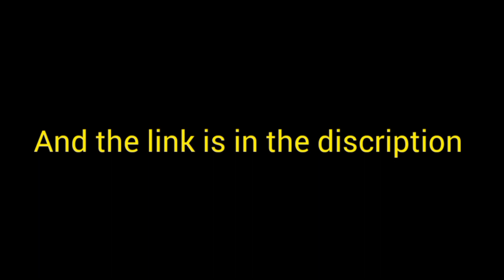Rebuilding an abandoned Lamborghini Urus in car parking multiplayer | GamerDude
Rebuilding an abandoned Lamborghini Urus in car parking multiplayer 🔥🔥🔥🔥❤️❤️❤️❤️❤️❤️❤️

CPM ID-SY622563